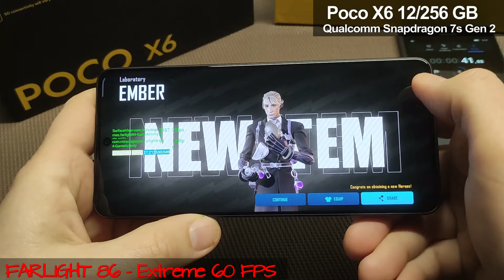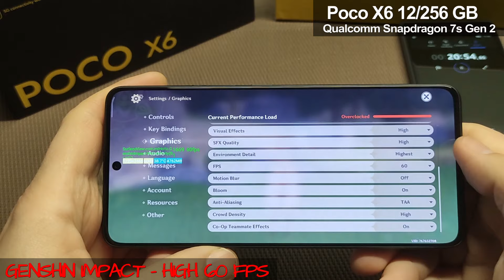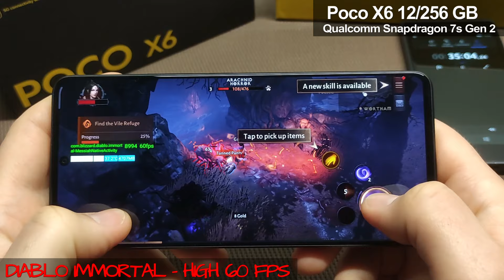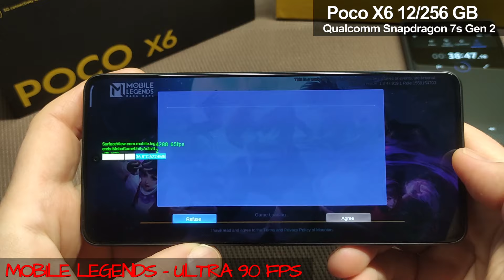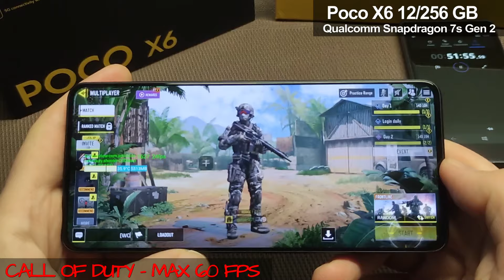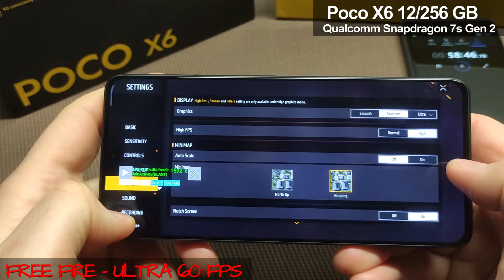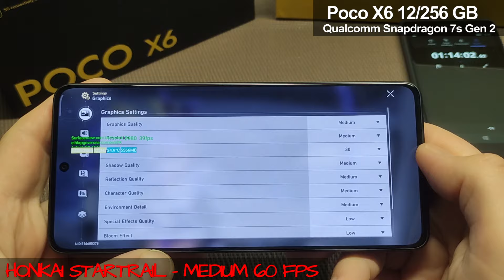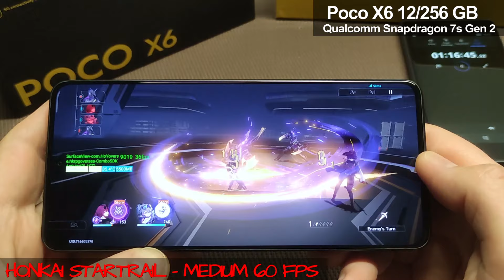Poco X6 Gaming and Battery Test - Farlight 84, Genshin Impact, Honkai Startrail, Free Fire and other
Xiaomi Poco X6 12/256 GB 23122PCD1G
CPU: Qualcomm Snapdragon 7s Gen 2 (4 nm)

Poco X6 FARLIGHT 84 60 FPS - 00:00
Poco X6 GENSHIN IMPACT 60 FPS - 02:43
Poco X6 IMMORTAL 60 FPS - 05:01
Poco X6 MOBILE LEGENDS 90 FPS - 06:50
Poco X6 CALL OF DUTY 60 FPS - 09:09
Poco X6 FREE FIRE 60 FPS - 11:31
Poco X6 HONKAI STARTRAIL 60 FPS - 13:38